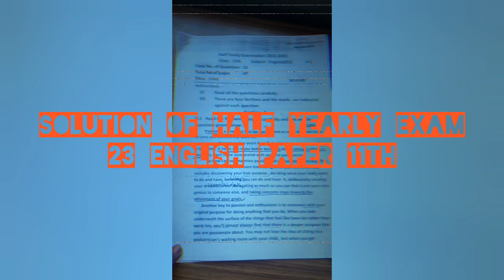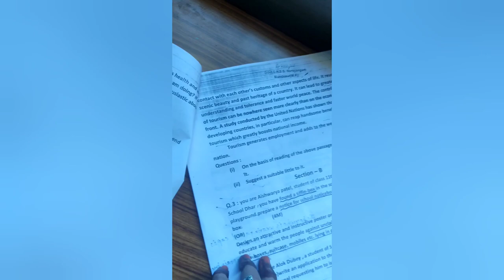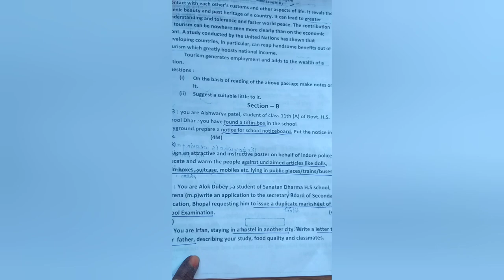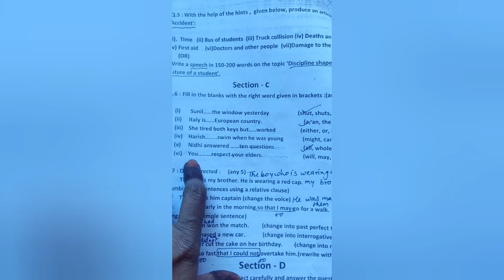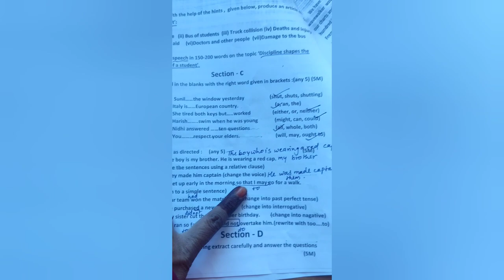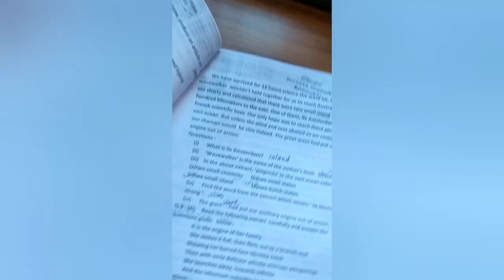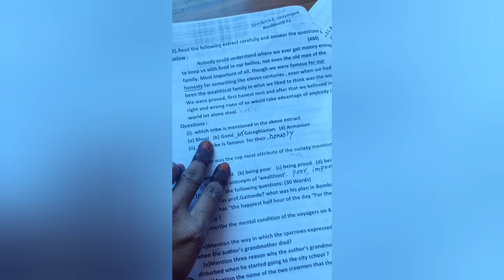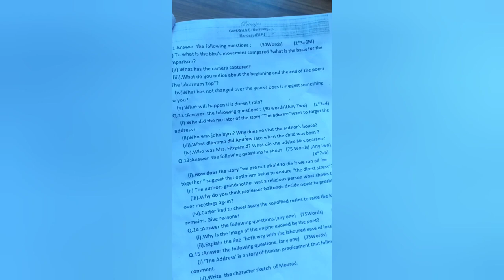solution of half yearly exam 23 english paper 11th class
the easiest solution for the preparation of annual exam please write the answers that are most important for your final exam the solution of half yearly exam 11th class 2023